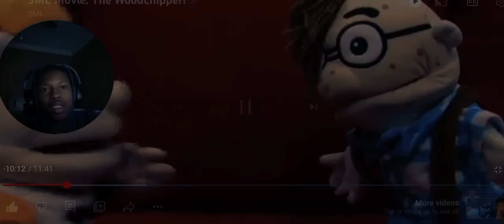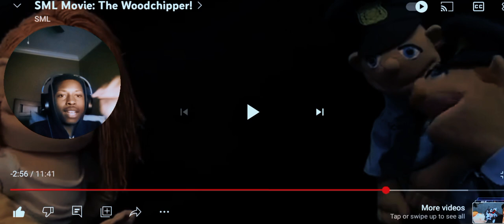SML Movie: The Woodchipper Reaction